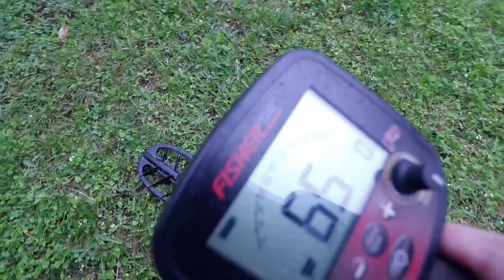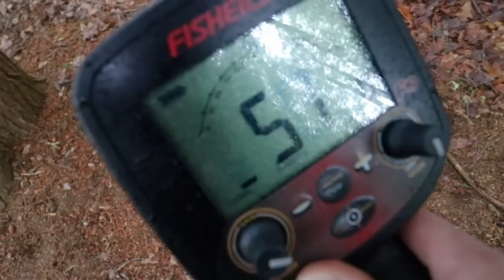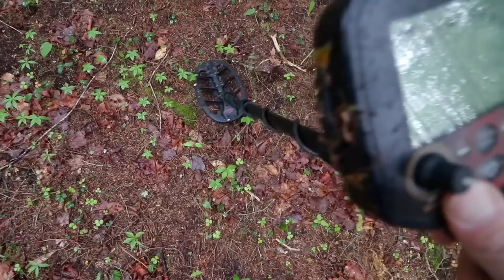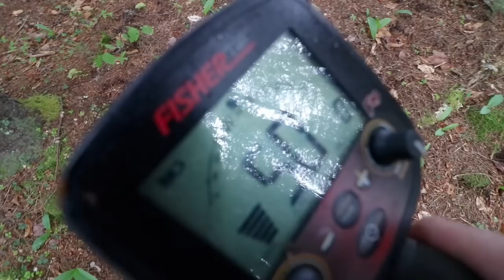It makes you wonder how and why ? things end up in the ground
Using a metal detector sometimes things are found that do not make sense. In my own yard today with my Fisher F19 metal detector I just wanted to get outside for a little metal detecting and have fun. The place is not that old but yet there is stuff buried in the ground that is much older than the house. For one a glass fuse made by the General Electric Co. that far predates anyone living here. You never know what you are going to find when metal detecting and that's why it is so much fun.

The Fisher F19 on Amazon

If you would like to be a patron of this channel by making a pledge &  being a contributor to Not Thursday.

Not Thursday hiking exploring history flashlights metal detecting New Hampshire VlOG Fisher F19 metal detector